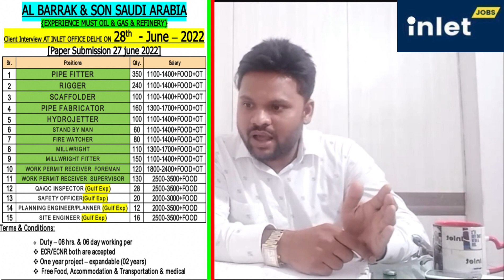AL BARRAK & SON COMPANY SAUDI ARABIA | Client F2F interview in Delhi On 28 June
🌆inlet jobs consultancy New Delhi

✅ Urgent Requirement for Dubai | Saudi | Kuwait | Oman | Qatar | Bahrain |

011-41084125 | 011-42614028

Address : - 162/A, 2nd Floor, Sarai Jullena, Near Sukhdev Vihar Metro Station, Okhla, New Delhi